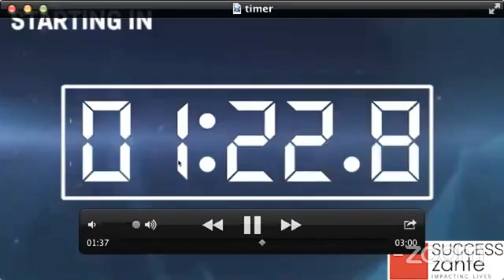Real Talk With Shuvo : Opportunities Post COVID Sri Lanka - Nathan Episode 15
As the world slowly but steadily shifts to the recovery stage, we’ve also seen that the pandemic has brought on changes to consumer behavior that are likely to stay for good. Join Nathan this 15th July to find out what new opportunities await for entrepreneurs and how start-ups can help address the constraints created by difficult health or economic conditions, and respond to changing preferences and needs